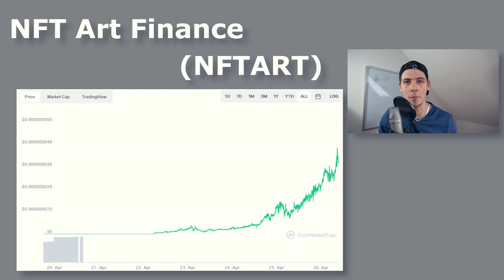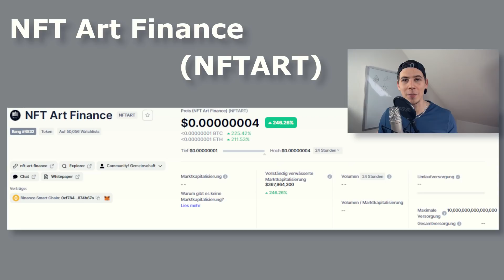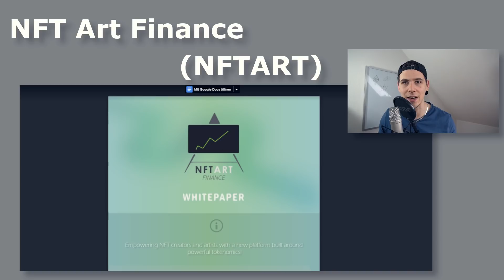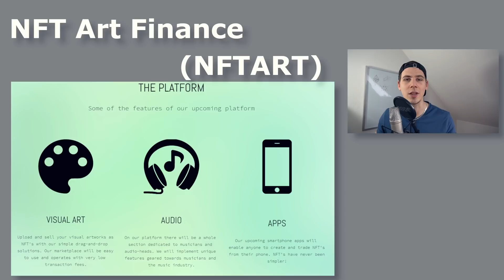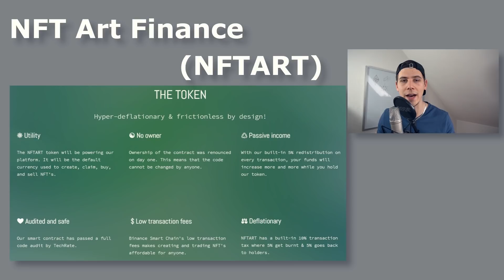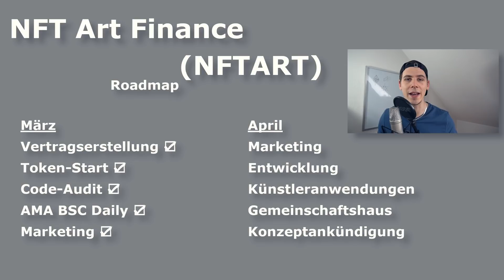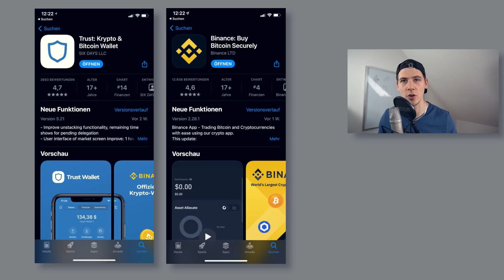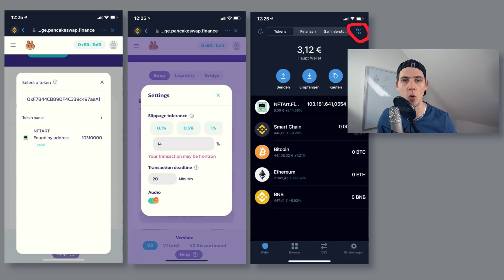NFT Art Finance DER NEUE SAFEMOON? WICHTIG ! Kryptowährung NFTART Deutsch NFT Art Finance kaufen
Ich kaufe Kryptos hier: Binance (Spare für IMMER 10% Transaktionskosten)

TimeJumps:
00:00 Intro
1:59 Aktueller Chart
3:27 Token Supply etc.
5:28 Die Plattform
6:10 Der Token
7:42 NFTART kaufen
9:52 Eigene Meinung
11:20 Fazit & Ende
12:57 Warnung

Ich kaufe meine Kryptowährungen hier:
Coinbase (bekomme 10$ in BTC GESCHENKT, wenn du 100$ investierst)
Binance (10% günstiger über diesen Link)

In meine Krypto Video zeige ich wie man Kryptowährungen kaufen kann und wo man eine Diverse Kryptowährung findet. Ebenfalls findet Ihr in meinen Deutsch Kryptovideos immer wieder Krypto Coins und Token die vom Preis explodieren können. Es sind Idee und Vorschläge zum Investieren in 2021. Ich habe natürlich keine Kaufempfehlung sondern nur Tipps und Tricks zu Kryptos auf Deutsch. Zu meinen gezeigten Kryptocoins gehören Ethereum, Bitcoin, Cardano, Polkadot , Ripple und viele weitere Kryptos in 2021